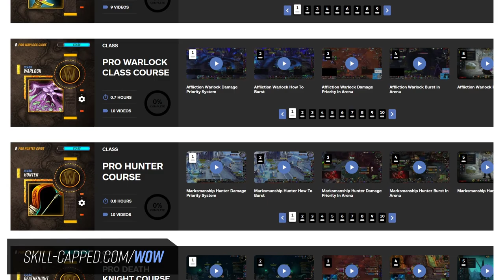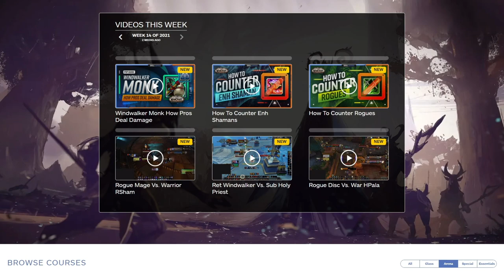NEW Best PvP Melee TIER LIST - Shadowlands 9.0.5 [Mid Season 1]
0:00 - Intro
1:11 - Changes
1:57 - S+ Tier
2:48 - S Tier
5:13 - A Tier
8:15 - B Tier
10:06 - Recap

Concepts: tier list, melee, best pvp melee, shadowlands melee tier list, 9.0.5 melee tier list